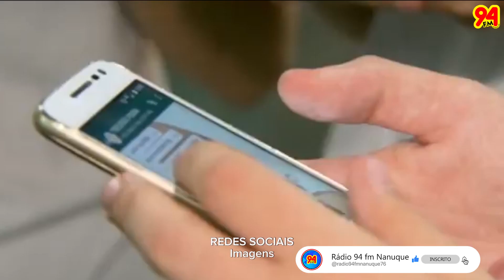Impacto do excesso de tecnologia no desenvolvimento de crianças e adolescentes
Entrevista com a Psicóloga Patrícia Rodrigues falando sobre o uso excessivo de tecnologia no desenvolvimento de crianças e adolescentes, e os perigos que esse excesso pode trazer. Alguns pais relataram como é a rotina no uso da tecnologia dos seus filhos.